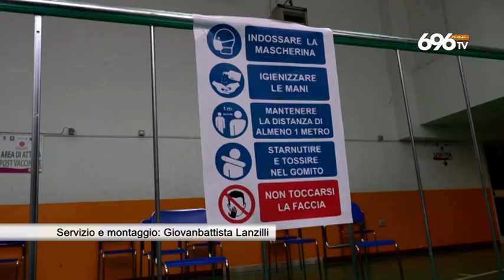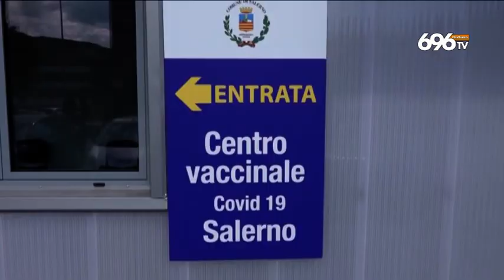Covid, Acciaroli accelera: vaccini agli over 18